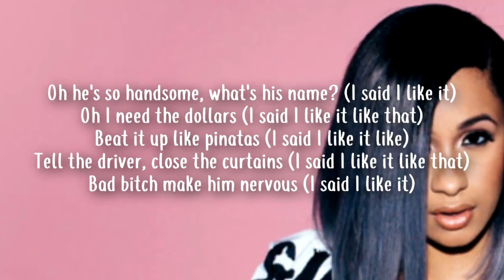Cardi B, Bad Bunny & J Balvin - I Like It (Ringtone) (2018)